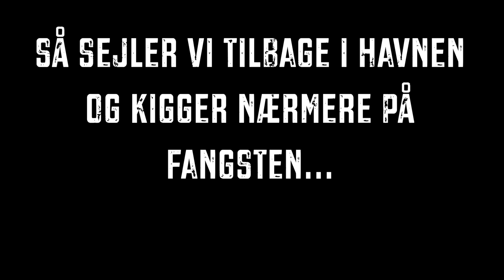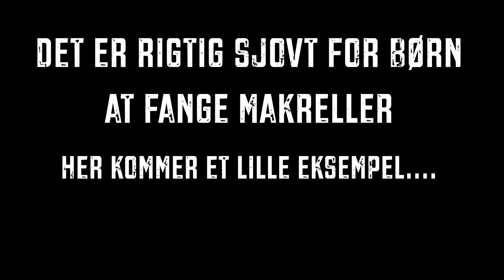Fanger makreller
Vi er taget på fisketur for at fange makreller.
Vi er på Øresund ud for københavn 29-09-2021.